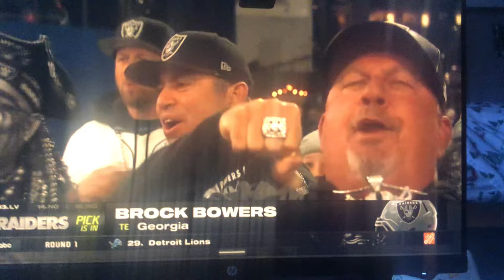BROCK BOWERS goes at 13 to the RAIDERS!!! Live fan REACTION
Live reaction to the Raiders selecting TE Brock Bowers at #15 overall!!!